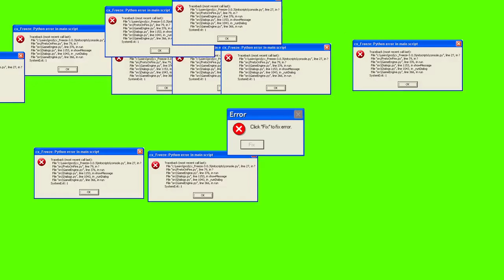the blue screen of death greenscreen for your vids :D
also guys were close to 100 if you subribe it would really help and also if you want a greenscreen meme for your videos then here it is if u don't want to download a greenscreen meme then screen record this video with an perfect timing . also this video will help you to get so many veiws,subs so subribe because almost to 100 subs :D